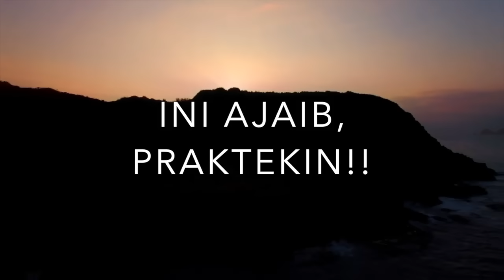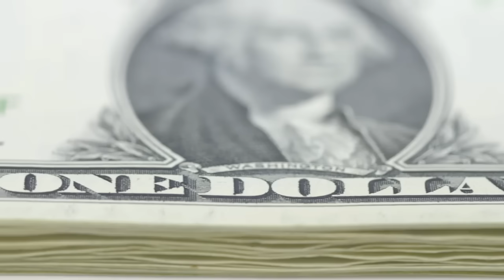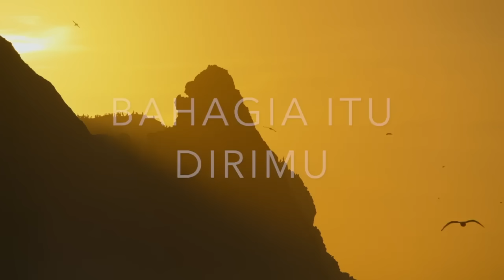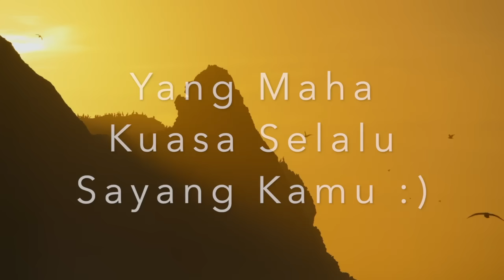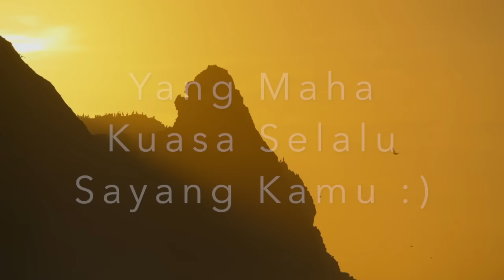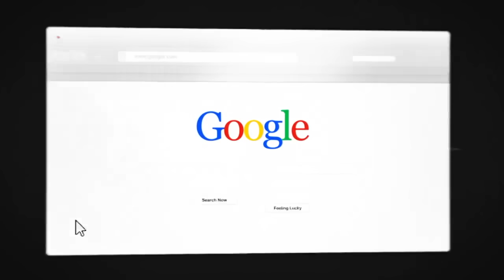Pikiran itu Bisa Jadi DOA!! (ASAL TAU & SADAR AKAN HAL INI)